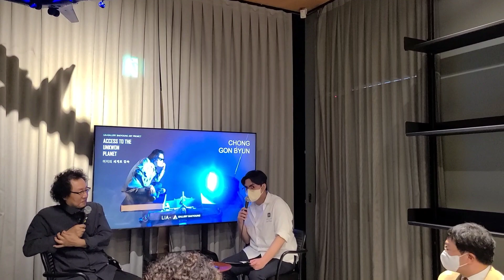(김달진 가다) 변종곤 믹스트미디어 오브제아트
사물이 주는 기묘한 매력에 빠져들며 각양각색의 오브제가 지닌 스토리에 자신만의 개념과 고찰을 담아내는 '믹스드미디어 아티스트' 그의  예술세계를 말하다